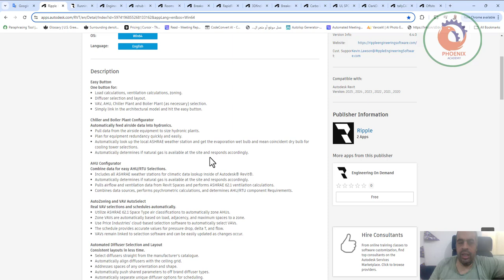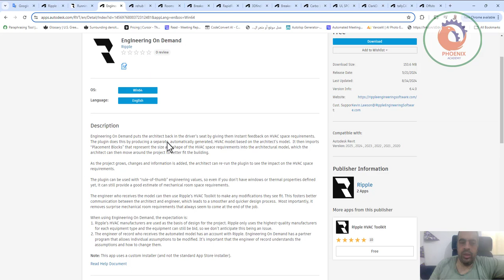rippleengineeringsoftware برنامج لحسابات التكييف على الريفيت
❤️ روابط التواصل
✅ انستجرام